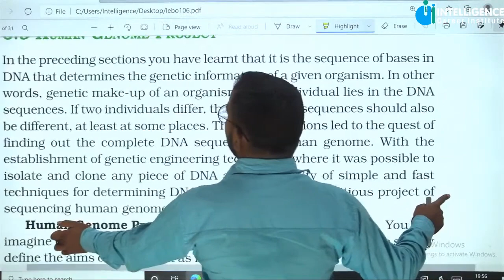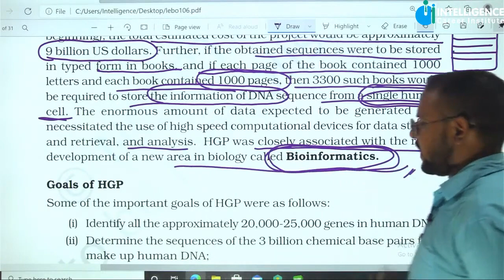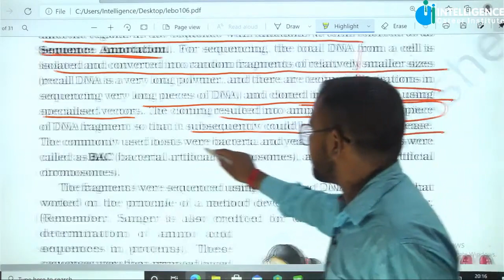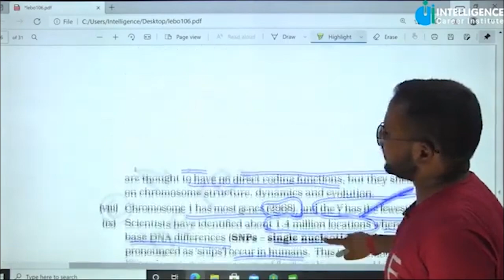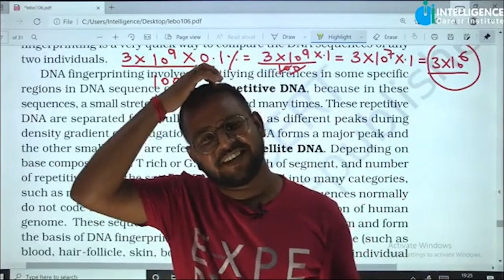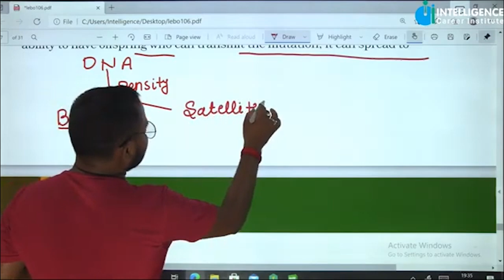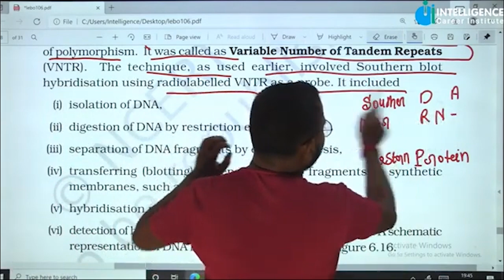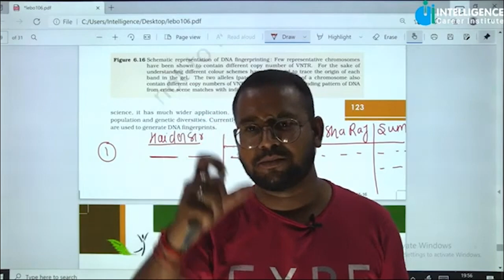D-28 Molecular basis of Inheritance (Part -2) |Dr. Haider Sir| Junoon | Intelligence Inst. |Neet-21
You are only 1 click away from starting your intensive preparation journey.
Chitrahar Building, 3rd Floor, Nawal Kishore Rd, Hazratganj, Lucknow, Uttar Pradesh 226001.

Intelligence Career Institute is a learning platform (offline + online) for NEET & IIT Aspirants.

Physical classrooms and virtual classrooms both are going to exist in the new normal era complementing each other.

By using a combination of digital instruction and one-on-one face time we have come up with both offline and online faculty of educators to impart knowledge and learning.

Our team includes leading educators from reputed medical colleges  with a combined teaching experience of more than decades.

NEET
NEET UG
NEET 2021
NEET exam
NEET exam date
NEET latest exam
NEET 2021 latest exam
NEET CBSE exam
CBSE exam
NEET 2021 exam postponed
NEET exam full form
NEET update
NEET exam update
NEET exam latest
NEET 2022
CBSE exams news
CBSE exams update
NEET 2021 update
NEET news
Best coaching in lucknow
Top 5 coaching in lucknow
Top 10 coaching in lucknow
Best coaching in hazrat ganj lucknow